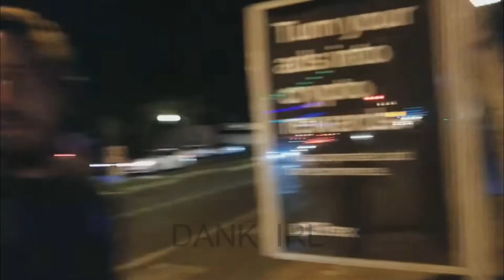IRL CLIP - JJ Charming the Ladies and is stop speeding's wingman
JJ taking all the ho's